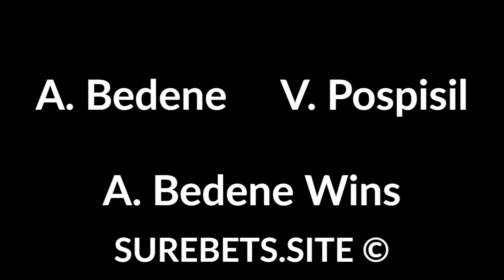Betting tips today 03 February 2020 - sport predictions (football, tennis)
Betting tips today 03 February 2020 - sport predictions (football, tennis). Text version

Denizlispor vs Goztepe
Denizlispor Win (0)

S. Caruso vs R. Ramanathan
S. Caruso Wins

A. Bedene vs V. Pospisil
A. Bedene Wins

Y. Sugita vs T. Fabbiano
T. Fabbiano Wins (+4)